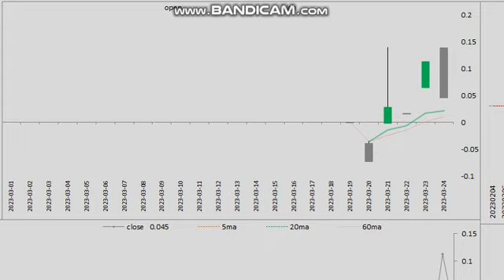20230324 Penny League 02